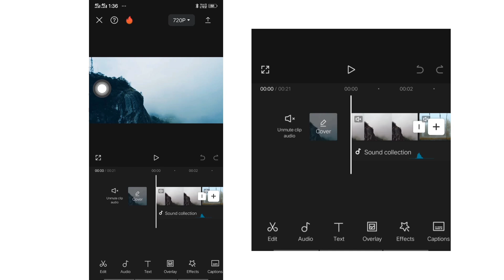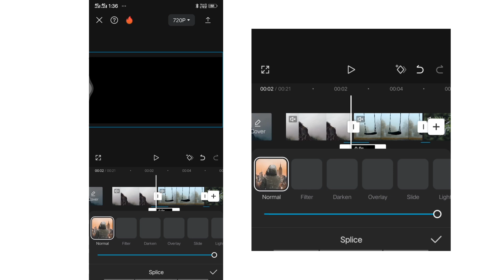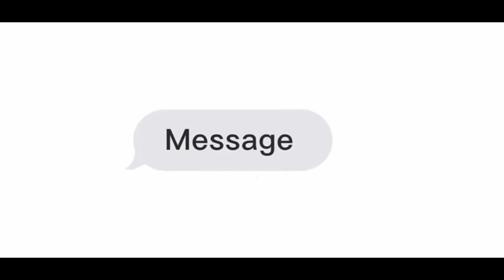"Master Light Lack Overlays | Step-by-Step Tutorial" Free Download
"Master Light Lack Overlays | Step-by-Step Tutorial"

My Suggestion Video
Film burn overlay transition
Film burn transition capcut
How To edit Light lack overlay
Light leak overlay free download
Light leaks pack free download
New film burn transition
SM 30
film burn overlay